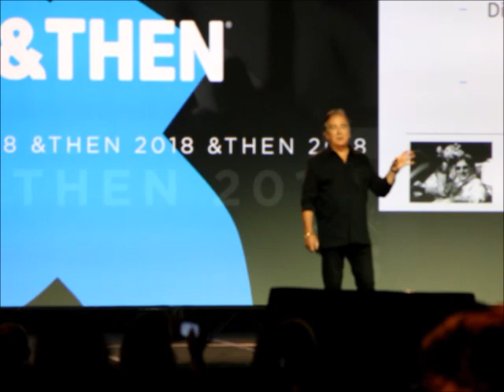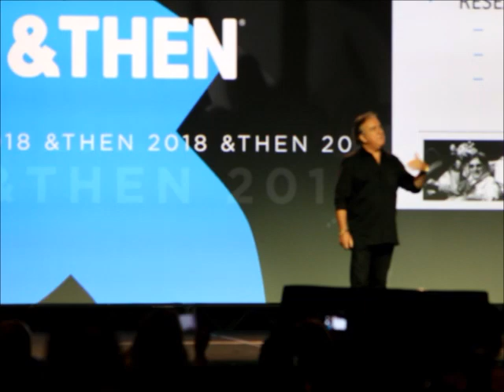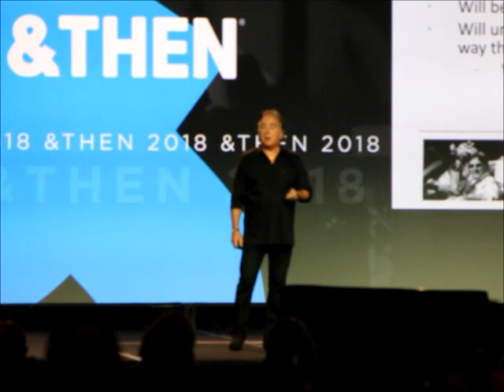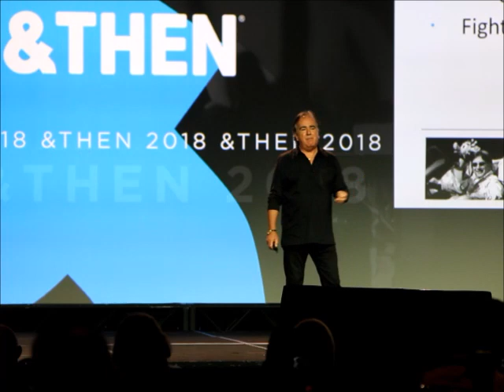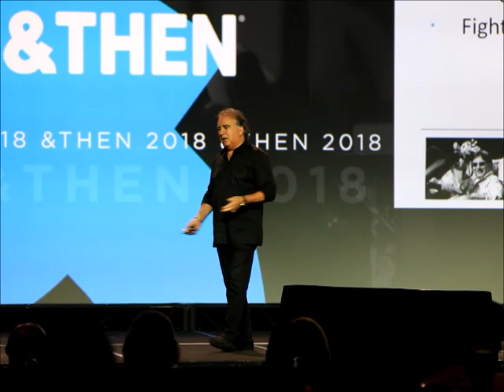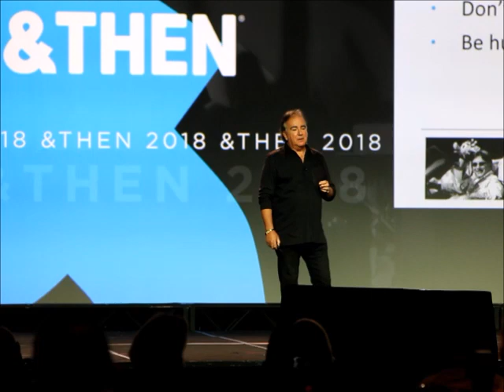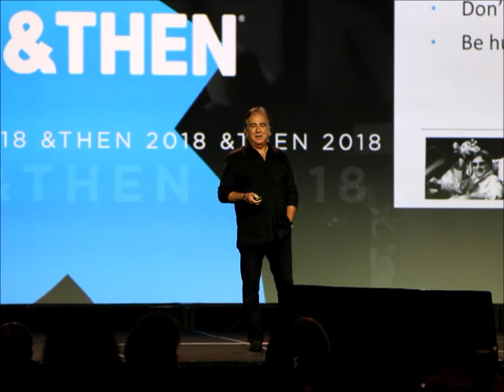Warren Kornblum on "Not Too Big To Fail" at DMA &THEN18 "Talking Business" #315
Warren Kornblum examines what happen at Toys "R" Us when he served as Chief Marketing Officer from 1999 to 2006. Video by Ken Kraetzer of CBSI Services.com at DMA andTHEN18 in Las Vegas on October 8, 2018